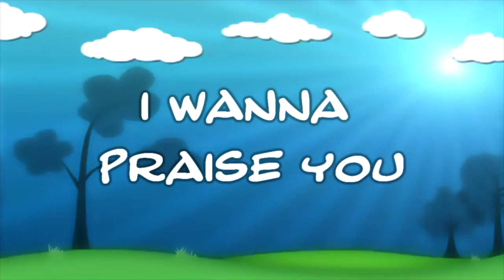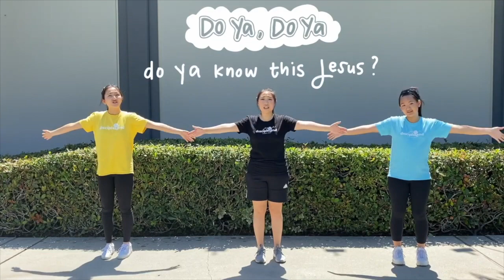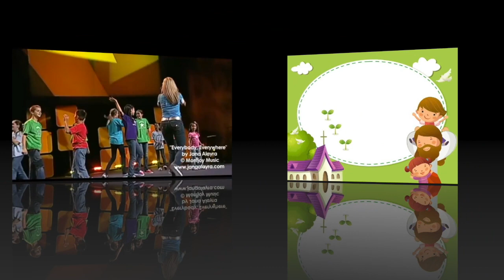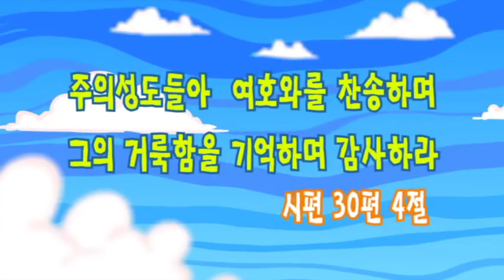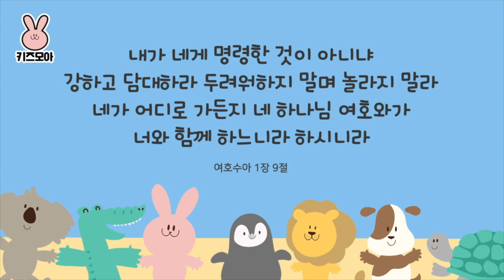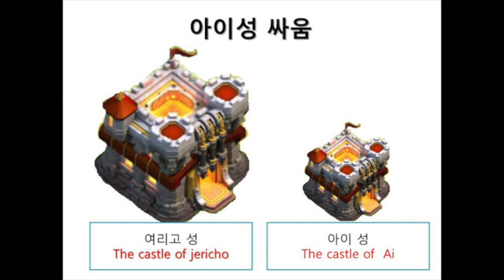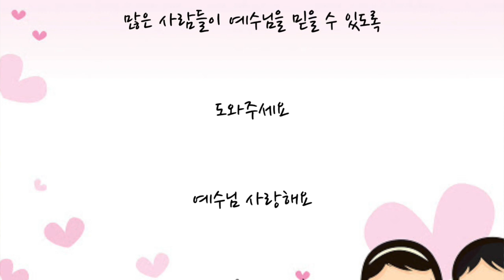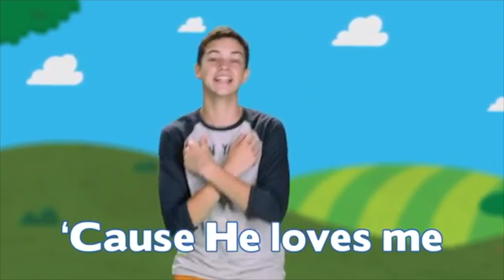10112020 ESCC 주일유치부예배영상